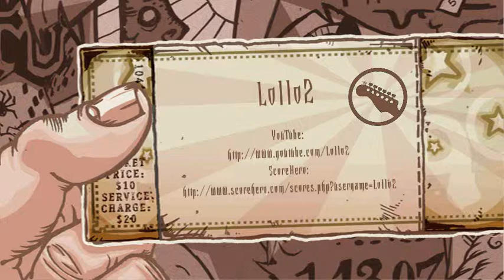Guitar Hero 5 - You And Me - Expert Guitar FC - 1st Place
Song: You And Me
Artist: Attack! Attack!
Year: 2008

Score: 260.774
Percent: 100%
Streak: 695